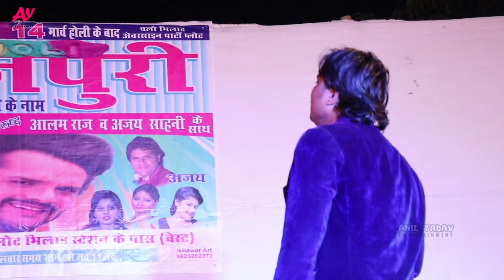गणेश बंदना और देवी बंदना | Aalam Raj Live Stage Show - 2017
गणेश बंदना और देवी बंदना | Aalam Raj Live Stage Show